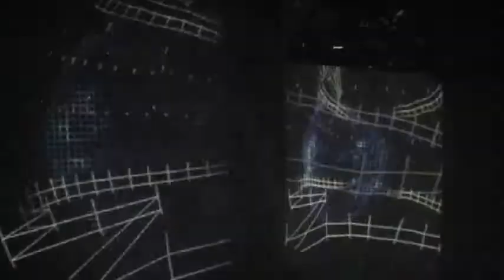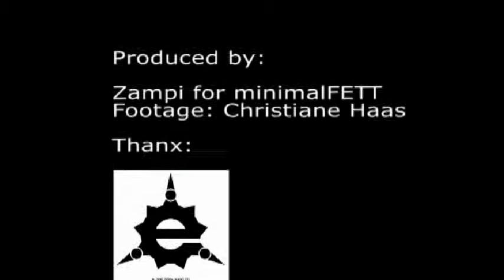Florence Clouded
Footage: Christiane Haas
Mapping by E-GRUPPE Berlin
Filmed at Couchradau Dessau
Filmed,Selected and Cut by Zampi
Track compiled and arranged by Zampi